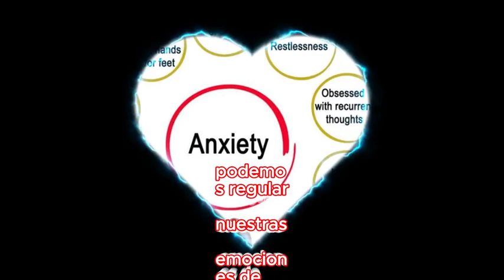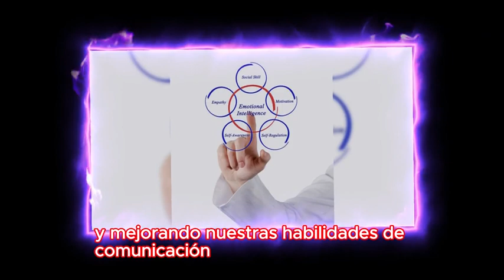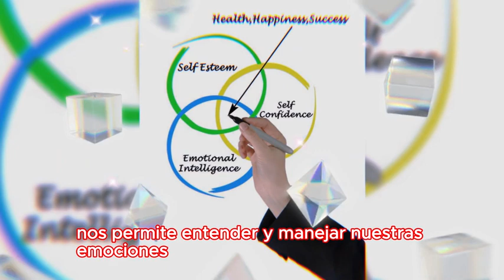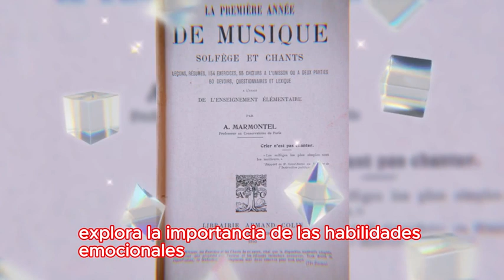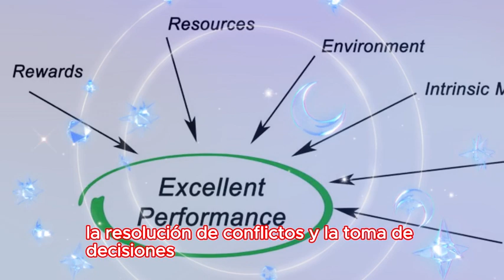Emocionalmente Inteligente: Desbloquea tu Mejor Versión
En este espacio, exploraremos juntos el fascinante mundo de las emociones, el autoconocimiento y el crecimiento personal. Estamos aquí para ofrecerte herramientas prácticas, consejos y estrategias que te ayudarán a desarrollar tu inteligencia emocional y a tomar el control de tu vida